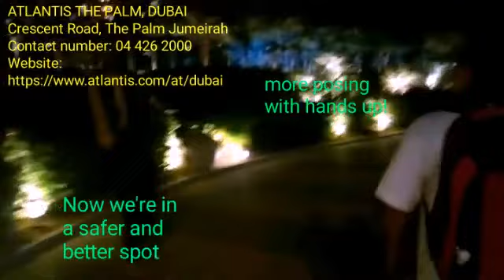DUBAI TRAVEL: OUTSIDE ATLANTIS THE PALM || PICTURE! PICTURE! SHE DIDN'T CARE ABOUT THE BIG TRUCK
PICTURE! PICTURE! OUTSIDE ATLANTIS THE PALM, DUBAI.
This video is about ofw taking pictures outside ATLANTIS THE PALM, DUBAI.
The intention of this video to document our trip outside the area of Atlantis The Palm, Dubai, and to share it with my family, friends, and all viewers.

Address: Atlantis, The Palm. Crescent Rd - The Palm Jumeirah - Dubai

Atlantis The Palm, Dubai l is located at Palm Jumeirah island in the Arabian Gulf. This posh resort is 14  kilometers from Wild Wadi Water Park and 15 kilometers from the upscale shops in the Mall of the Emirates.
It has cozy rooms and minibars, flat-screen and free wifi, as well as gulf or island views. Suites offer sitting areas and some include terraces, whirlpool baths, and living rooms.
Upgraded suites are set in the water tank of an aquarium, and have floor-to-ceiling windows with views of marine life. Room service is also available 24/7.
There are 23 restaurants, plus a spa, a gym, and a water park. Other amenities include an aquarium and a dolphin pool, along with a kid's club and a nightclub.

Palm Jumeirah is a tree-shaped island and is known for its glitzy hotels, posh apartment towers, and unmarked global restaurants.

Cellphone: CloudFone (Excite Prime) version: Android 5.1
Video edit: video editor
Photo edit: Phototastic collage and Photoshop Express